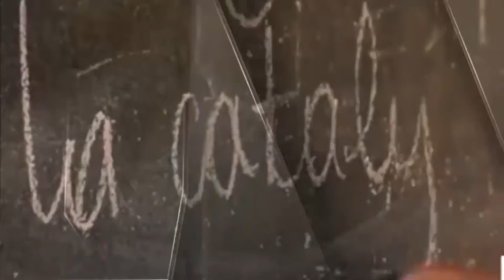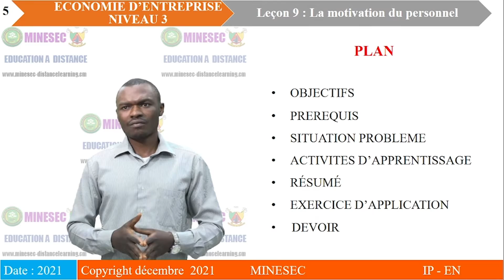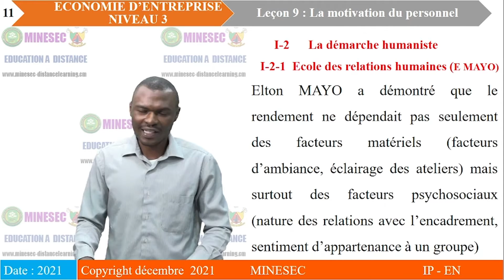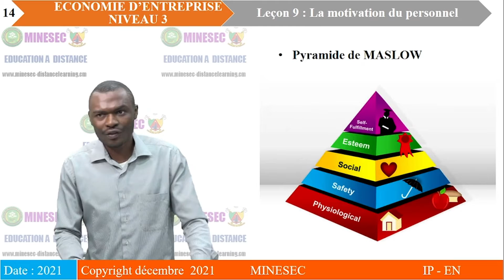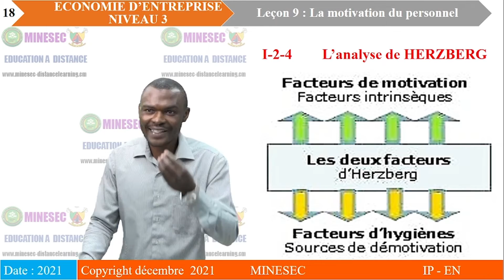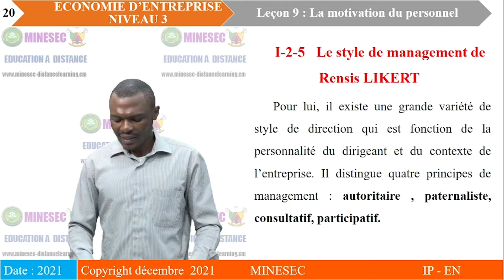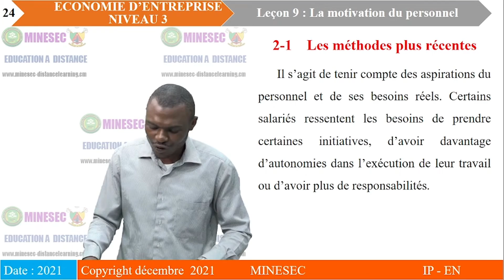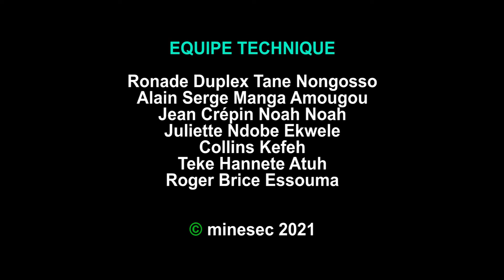IP-EN ECONOMIE D'ENTREPRISE Niveau 3 Leçon 9 LA MOTIVATION DU PERSONNEL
ECONOMIE D'ENTREPRISE Niveau 3 Leçon 9 LA MOTIVATION DU PERSONNEL